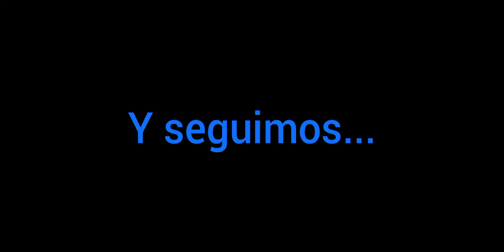PT Music (Parte 2)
PT (personaje Space Jam 2) (hijo adop. de AVA y HUE) tiene un objetivo especial:
Hacer que la noche sea "mágica"🌌🎆✨.

Durante la fiesta, habrá: música 🎶, espectros del pasado (poder de Cato), recuerdos (de la fiesta) y hasta una fusión en persona: Diana (Ash (Mikaela) y Evra (Willow)).
Todos la pasaron BIEN!! Hasta que... PT se unió a la fiesta?!

HUE e AVA se dieron cuenta (antes), pero no importa, le dieron permiso a PT para que valla a la fiesta (Que NO quede tan tarde).
Mientras la pasaban bien... allí comienzan los problemas... (En el sig. Cap. : Se acabó la fiesta).

Songs: 🔹️ When we were young - The Wild Wild.
🔹️Too young - Phoenix.
🔹️Tonight - Clooney.
🔹️Handclap - Fitz & the tantrums.
🔹️Classic - MKTO.
🔹️Broken lovelytheband (instrumental).